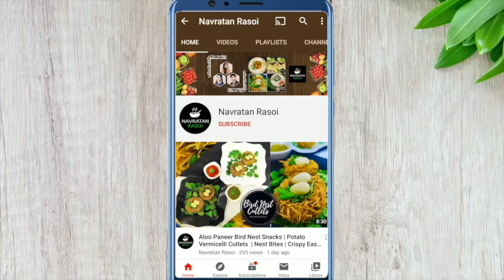Crispy Medu Vada | बाहर से कुरकुरे और अंदर से सॉफ्ट मेदू वड़े बनाने कि आसान विधि | Medu Vada Recipe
Greetings from Reena Gupta🙏🏻

Enjoy this delightful and yummy “MeduVada” with this simple recipe. The flavorsome recipe will leave your mouth watering and will surely compel you to try.

Crispy Medu Vada is a famous south-Indian dish. It is had for breakfast and can best enjoyed with coconut chutney and Sambar.

Ingredients for Medu Vada Recipe
White Urad dal  - 1 cup
Green Chilly - 2 (Chopped)

Medu vada crispy aur tasty banane ka asaan tarika is recipe video main dekhte aaj. Yeah ekdum hotel jaisa banta hain ghar par, aur ise sambar aur chutney ke saath enjoy kar sakte hain. Yeah andar se soft aur bahar se crispy aur crunchy bante hain. Friends agar video acha laga to please like karein aur share karein apne saare friends ke saath. Medu Vada recipe, मेदू वड़ा बनाने का आसान तरीका South Indian Recipe, Urad Dal Recipe,
Urad Dal Medu vada, Breakfast Recipe, medu vada kaise banate hai, how to make perfect medu vada, South Indian Breakfast Recipe, vada sambar recipe, easy medu vada recipe, Navratanrasoi recipe, medu vada by Navratanrasoi

बाहर से कुरकुरे और अंदर से सॉफ्ट मेदू वड़े बनाने कि आसान विधि टिप्स के साथ | Medu Vada Recipe In HindiMedu Vada | Easy Urad Dal Vada | मेदू वड़ा बनाने की विधि | South Indian Vada
Crispy Medu Vada | Vada Recipes | South Indian Vada | Breakfast Recipes | Indian Breakfastहोटल जैसे मेदू वड़ा बनाने की विधि - Crispy Medu Vada Recipe | Medu vada recipe in hindi
मेदू वड़ा बनाने का आसान तरीका | Medu Vada recipe | How to make Medu Vada